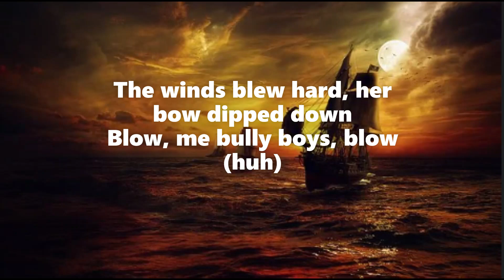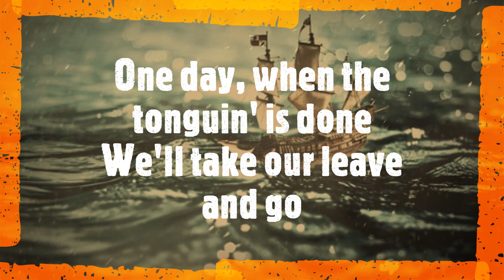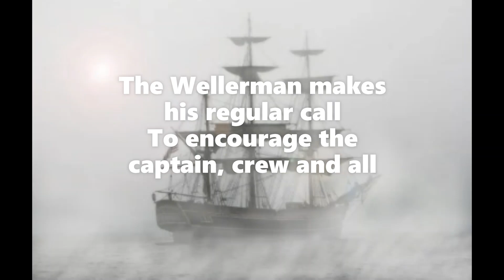Wellerman | Sea Shanty | with Lyrics